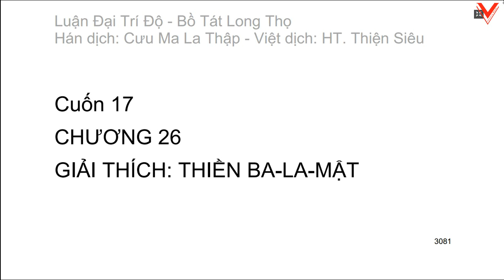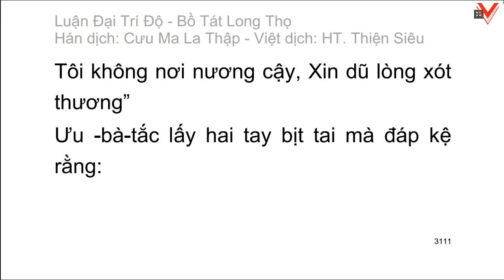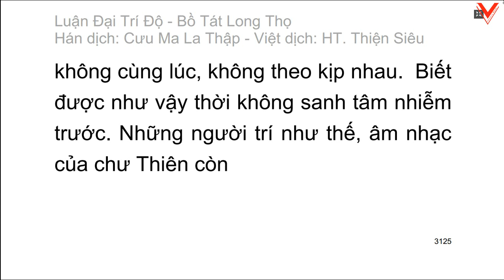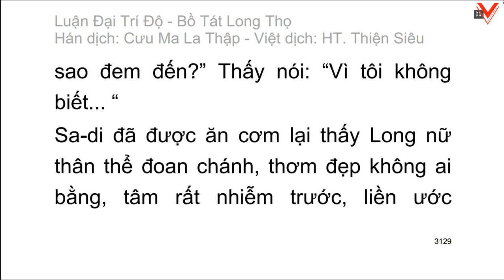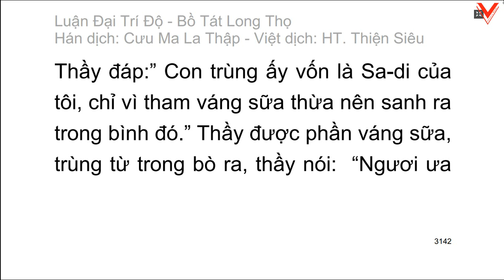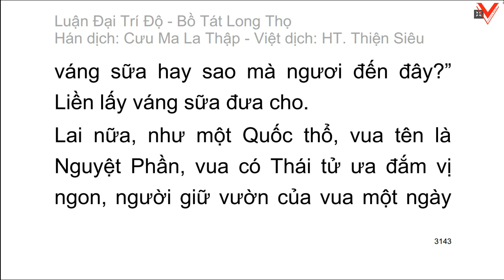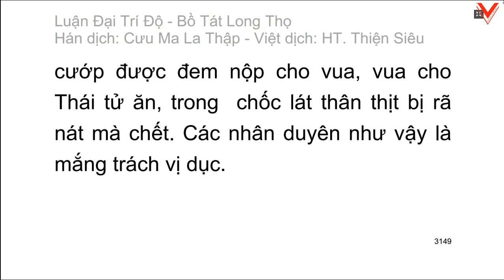Đại Trí Độ Luận| Bồ Tát Long Thọ| Hán dịch: Cưu Ma La Thập| Việt dịch: H.T Thích Thiện Siêu (tiếp)